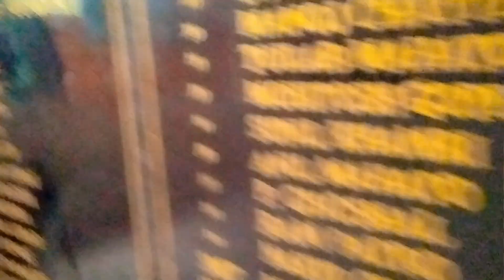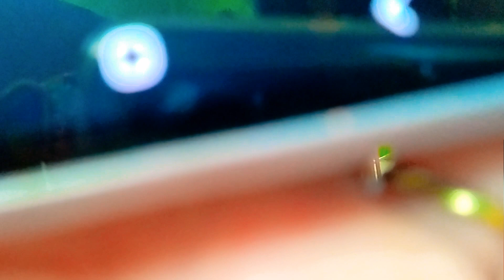1982 काली मंदिर में भजन